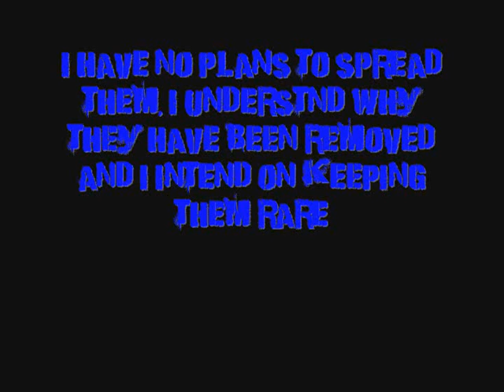Anybody have any of Chris Webby AKA Vindictive's 4 old MixTapes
Suburban Commando vol 1 and vol 2
The Business
D.A.R.E (Dope Ass Rapper's Expose)

I've tweeted Chris like 100 times, asked his manager, but nobody will help me.

Im even willing to pay a decent amount so please hit me up!